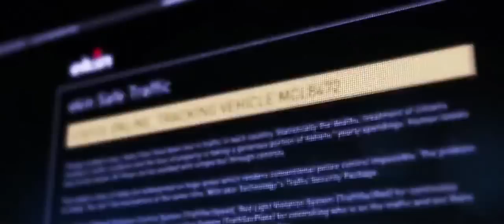Abu Dhabi Police Technology Showcase video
Abu Dhabi police tracks down a high speed traffic violator in the technology demo video.